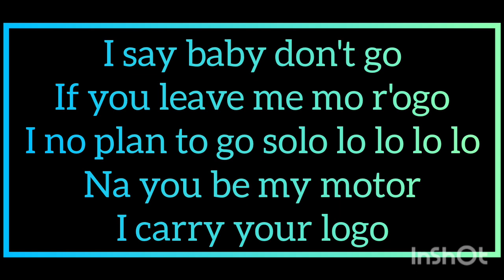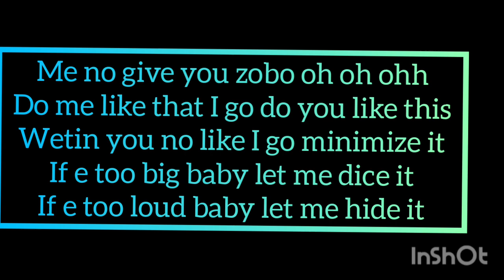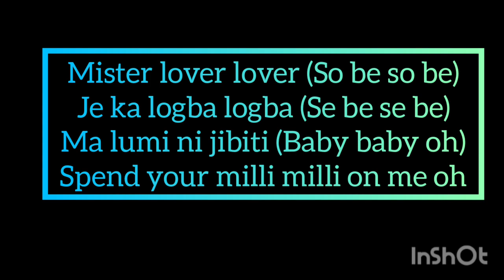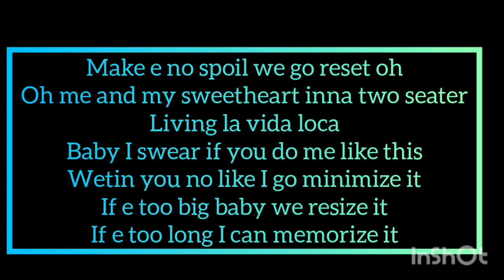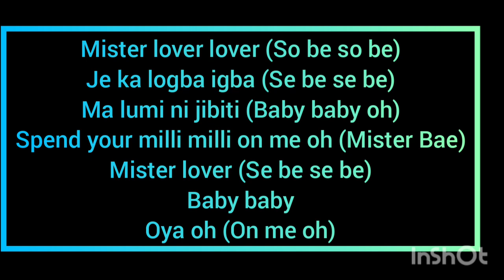Simi - Logba Logba ( Lyrics)